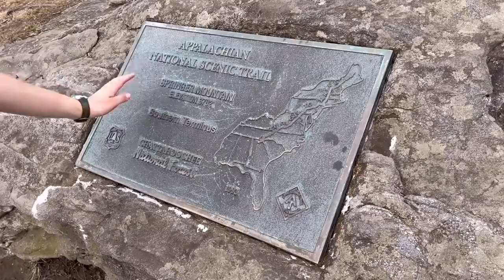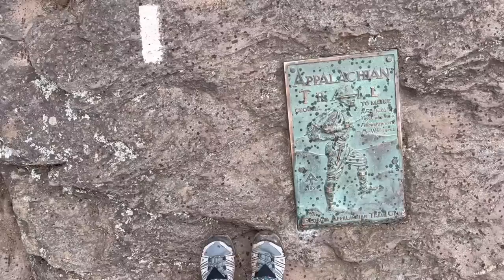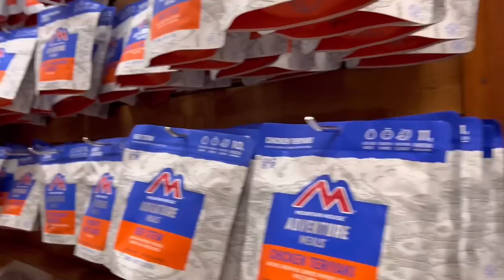START THE APPALACHIAN TRAIL WITH ME!!! [Appalachian Trail Thru Hike Series, Ep. 1]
Come with me on my Appalachian Trail Thru Hike attempt! Hiking the AT has been a long-time dream of mine and I'm making it happen in 2023! I'll be posting AT Thru Hike Vlogs every week!

San Bartolommeo Milky Way by daduxio
Flying Over Green Mountains by Videvo

Song: Freedom
Music composed and recorded by Oak Studios.